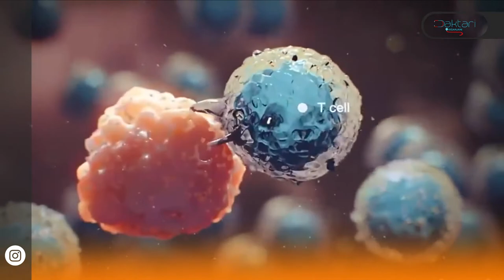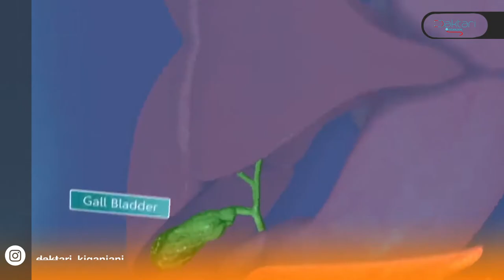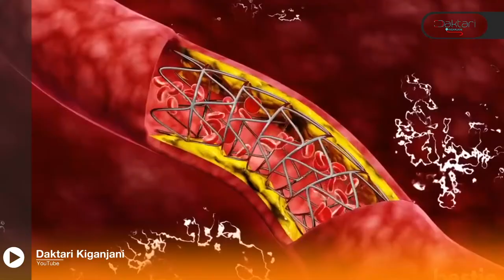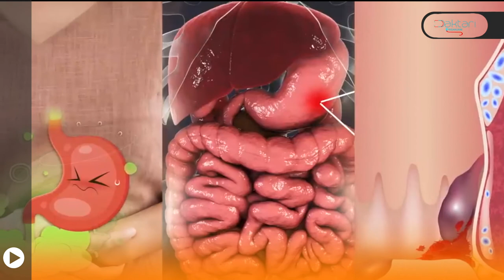Daktari Kiganjani: Ukiacha kulainisha choo, Hizi hapa Faida nyingine Saba za kutumia PAPAI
mawasiliano;
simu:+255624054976